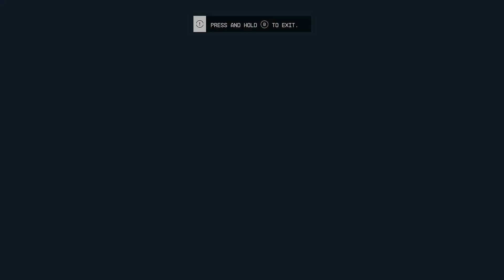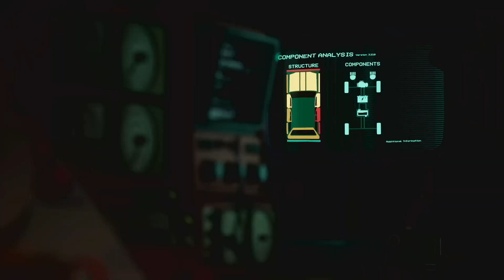2023 Year in Review - The Best and Worst of Gaming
A look back at the best and worst in gaming this past year. My personal favourite games along with a long list of those competing for the worst. Some predictions at what the future may hold and just a general look of confusion at what the hell is going on over at Bethesda.